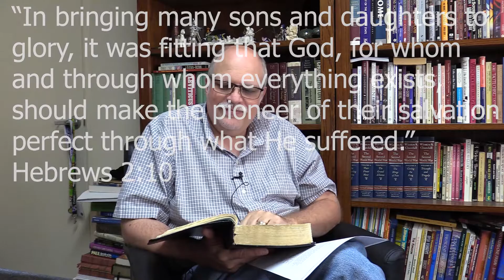Wednesday 9-16-20 Hebrews Chapter 2